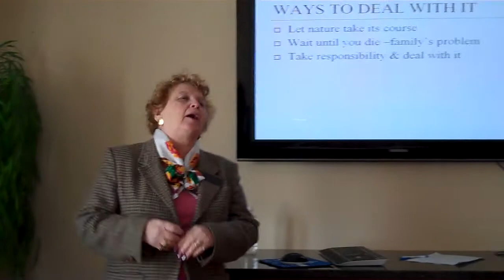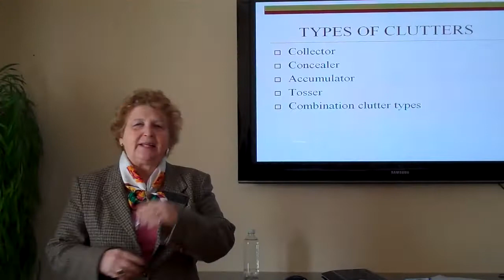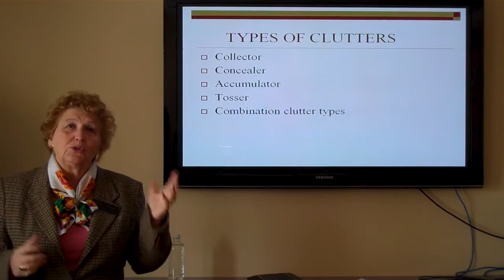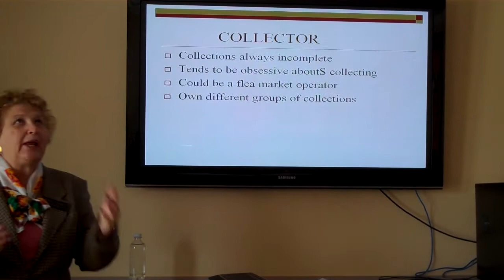Hoard-Clutter-Long1.mp4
These are cuts from a lecture given by Ellie Weiss on Hoarding & Clutter.  This one deals with the personality types who gravitate to hoarding / clutter.